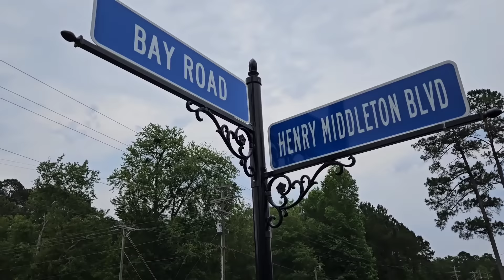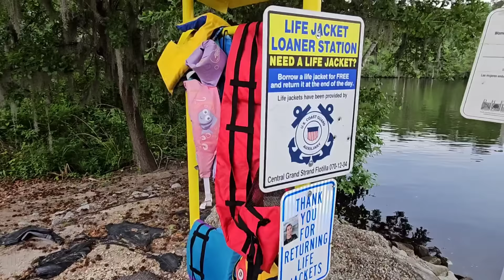18-year-old Trevor Innis. MISSING. South Carolina. VANISHED.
What happened to missing 18-year-old Trevor John Innis from Socastee South Carolina? Horry County. Vanished around 1:30 am May 5th near the Intersection of Chamberlin Road off of Bay Road near the Waccamaw River.

I am boots on the ground.